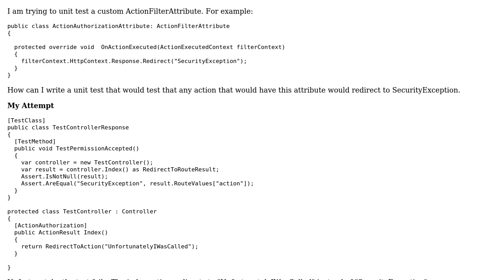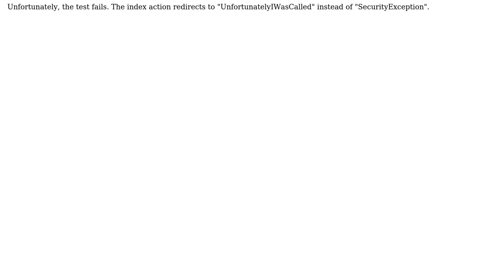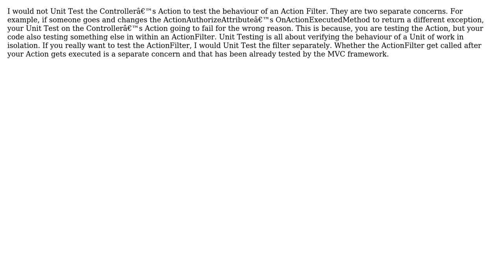How to test ActionFilterAttribute - OnActionExecuted?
With thanks & praise to God, and with thanks to the many people who have made this project possible! You are responsible for your own actions.